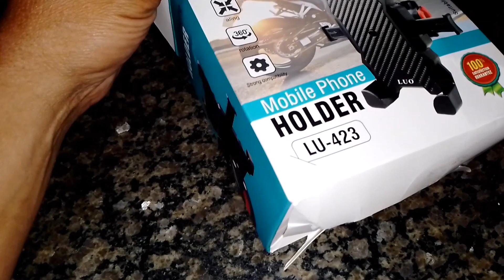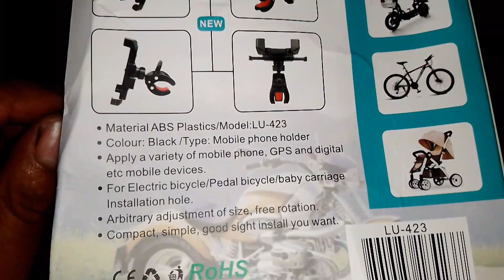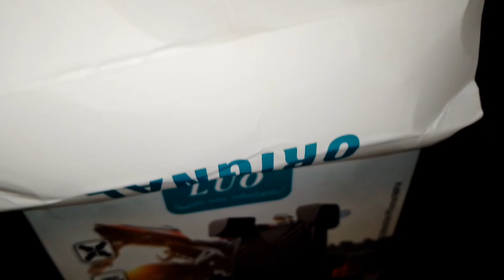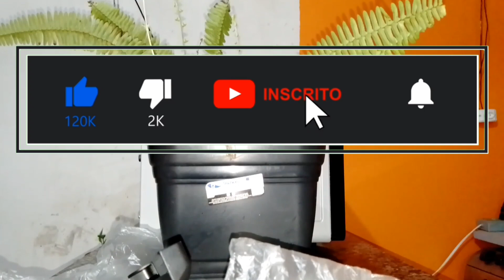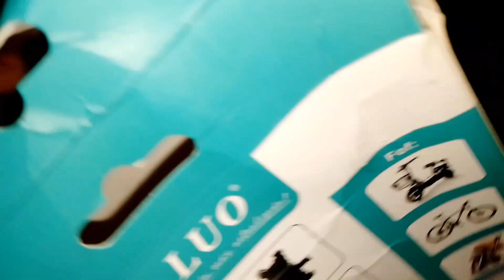SUPORTE DE CELULAR LUO PRA USAR EM MOTO